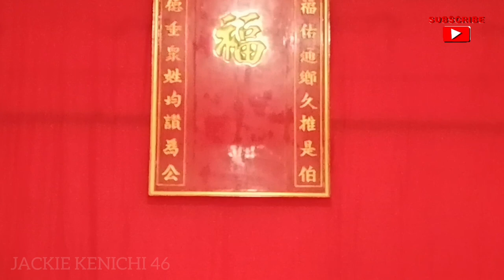FESTIVAL SEMBAHYANG BULAN 2023 PARIT TIGA BANGKA BARAT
festival sembahyang bulan/8nyet pan 2023 parit tiga bangka barat..